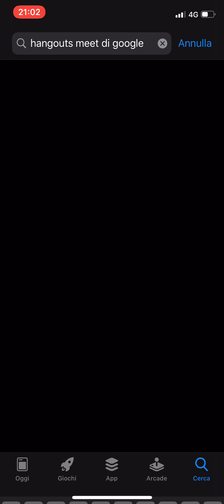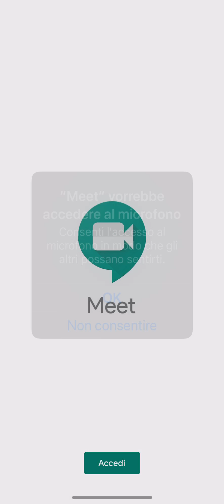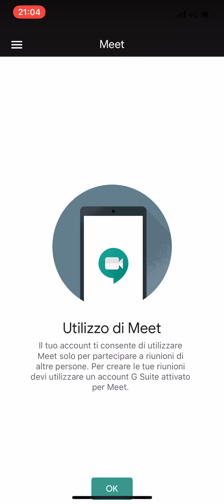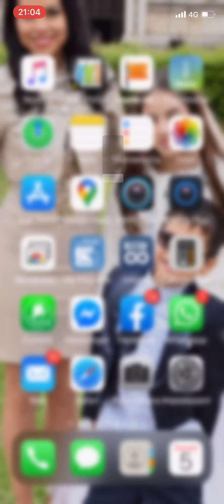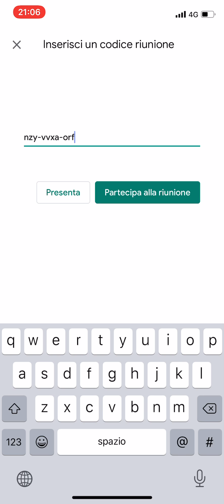Google Meet per video lezioni (Guida per alunni)